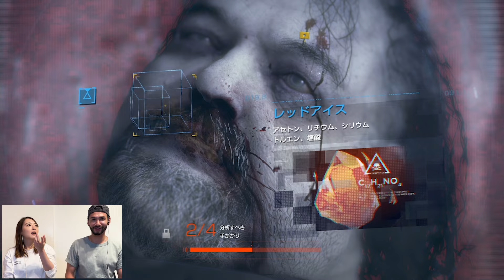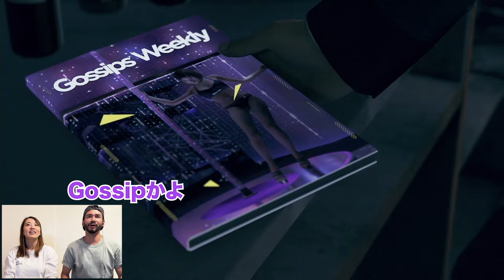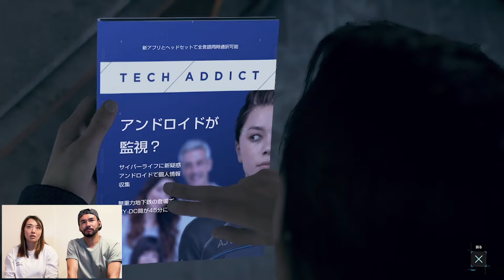【ゲーム実況】Detroit: Become Human #4【バドンカドンク】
(Yo良かったら俺らをPatreonでサポートしてね)

【バドンカドンクのゲーム実況】
ゆうき🇯🇵がダニエル🇺🇸と
「Detroit: Become Human(デトロイトビカムヒューマン)」を一緒に実況プレイします。

②コナーの物語

文字の色
🔴赤色→ゆうき
🟣紫色→ダニエル
🟢緑色→作家: とまちゃん

ダニエルの視点からアメリカの文化や現状を教えてもらいながら進めていく、
楽しみながらもちょっと勉強になるゲーム実況！
見終わった後にはなぜか英語のボキャブラリーも少し増えるよ

⭐︎毎週金曜日19:00更新！！

●「Detroit: Become Human」ってどんなゲーム？

それは命か、それともモノか。